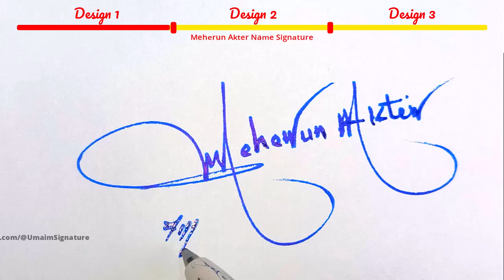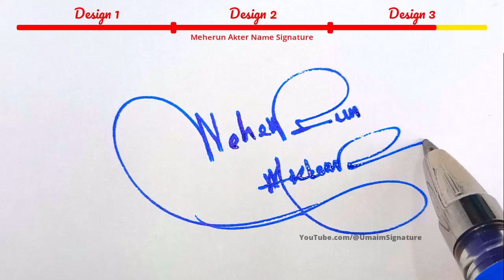Meherun Akter Name Signature Style - M Signature Style - Signature Style of My Name Meherun Akter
Hey guys!
In this video I will show you how to make a signature of Meherun Akter Name Signature Style - M Signature Style - Signature Style of My Name Meherun Akter